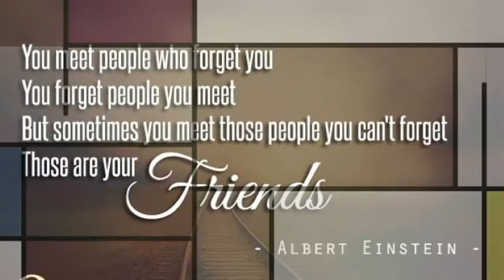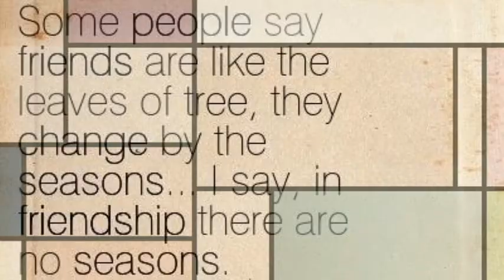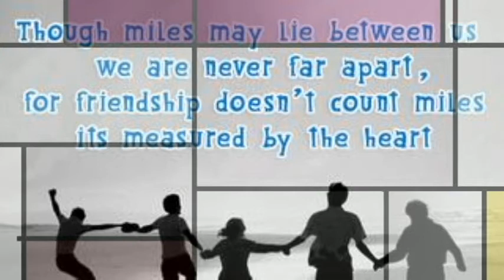Priceless Friend's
I Own No Content, Music, Photo's, Movie Clip's and so on.

This is ONLY a Fan Made Movie .